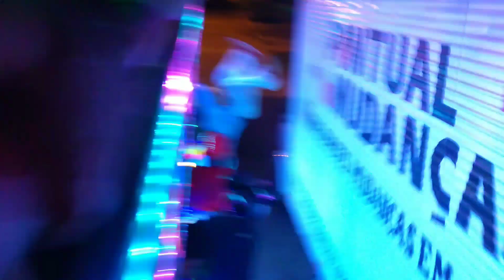CAARRETA DA ALEGRIA CONEXÃO NO SANTA RITA 11/01/20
Carreta Da Alegria Conexão Santa Rita 11/01/20

Personagens
Washington- mikey
Nenêca- chaves
Vítim - palhaço
Nenêca - maskara

Se escreva no CANAl galerinha e deixem o like e não se esqueça de ativa o sininho para não ficarem de fora de nenhum vídeo novo valeu até o próximo vídeo Tmj